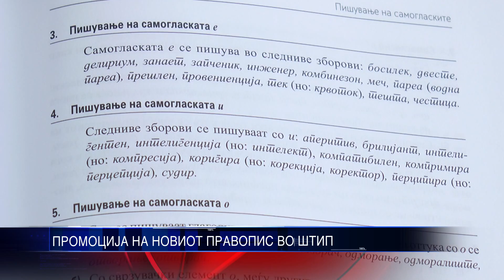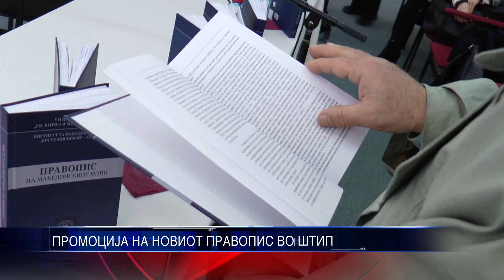ПРОМОЦИЈА НА НОВИОТ ПРАВОПИС ВО ШТИП 26 02 2016